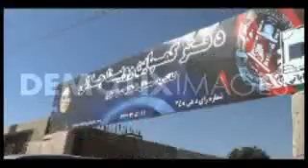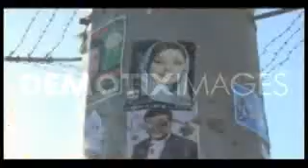Former woman Olympic sprinter runs for Afghan Parliamentary elections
Former woman Olympic sprinter Robina Jalali runs for Afghan Parliamentary elections footage of her competing and walking through towns and villages campaigning. Kabul, Afghanistan. 15/09/10.